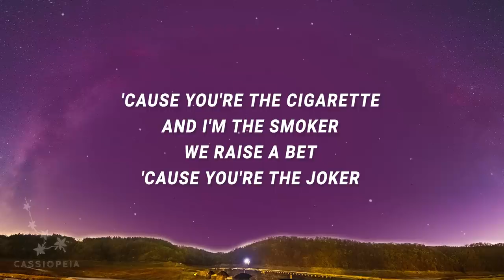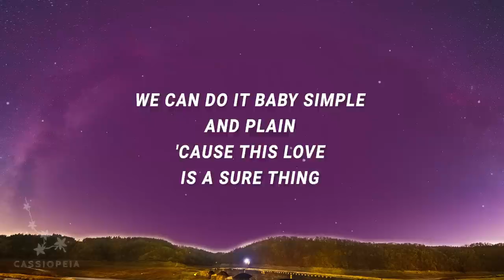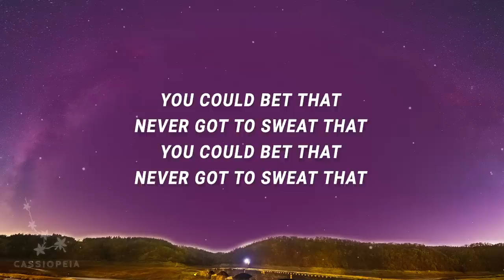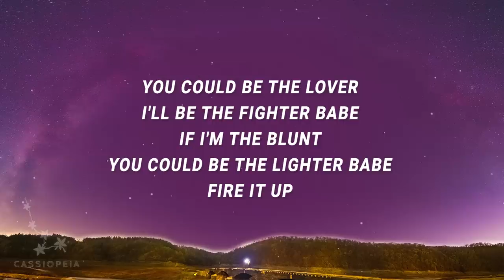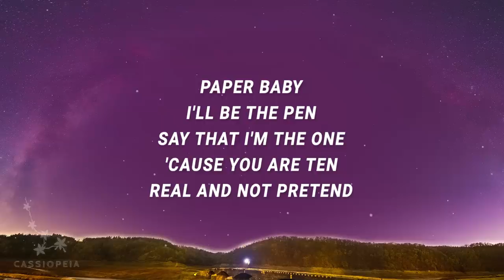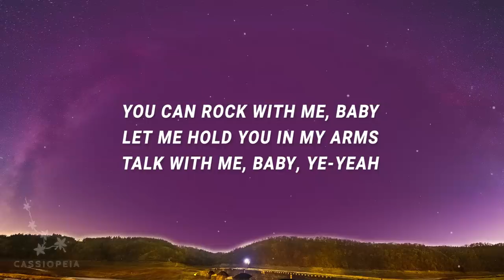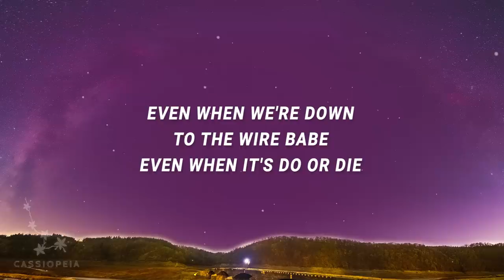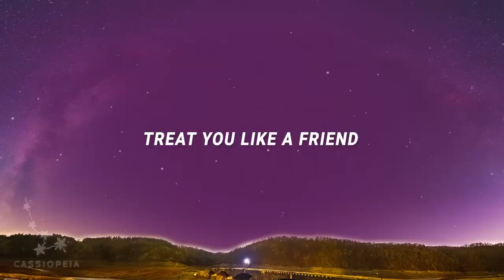Miguel - Sure Thing (Lyrics)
(Lyrics):
[Intro]

[Verse 1]
miguel sure thing lyrics,sure thing lyrics,songs,
sure thing,songs with lyrics,sure thing miguel,
sure thing miguel lyrics,sure thing tiktok,english songs,